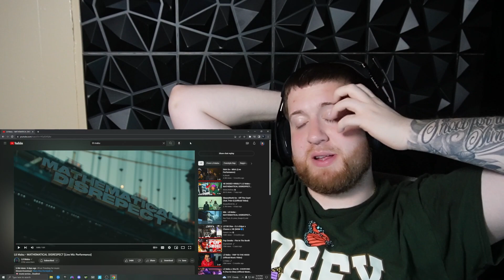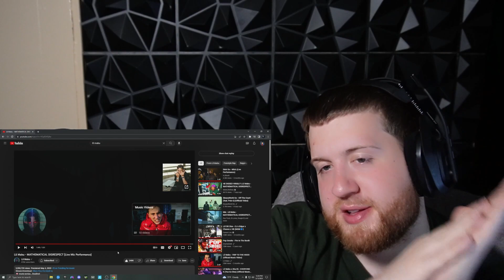WHY HE DO THAT TO VIRGIL!!! | Lil Mabu - MATHEMATICAL DISRESPECT (Live Mic Performance) (REACTION)